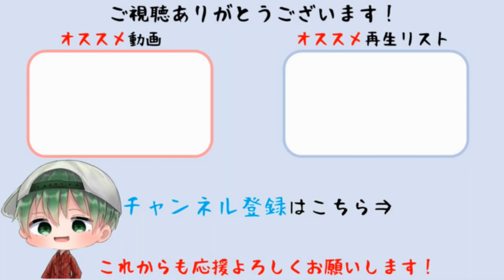【アーマード・コア6】CHAPTER1 ウォッチポイント襲撃『ボス戦 スッラ＆バルテウス』【ARMORED CORE VI FIRES OF RUBICON】(PS5)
CHAPTER1 ウォッチポイント襲撃『ボス戦 スッラ＆バルテウス』を攻略しています。
タイトル名：ARMORED CORE™ VI FIRES OF RUBICON™
対応機種：PlayStation®5、PlayStation®4、Xbox Series X|S、Xbox One、Steam
ジャンル：アクション
プレイ人数：1人（オンライン対応予定）
価格：通常版 7,900円（税込8,690円）
デジタルデラックスエディション 8,800円（税込9,680円）
コレクターズエディション 27,000円（税込29,700円）
プレミアムコレクターズエディション 52,000円（税込57,200円）
発売日：2023年8月25日
レーティング：CERO　C（15歳以上）
開発：株式会社フロム・ソフトウェア